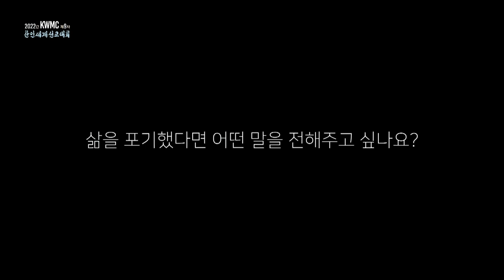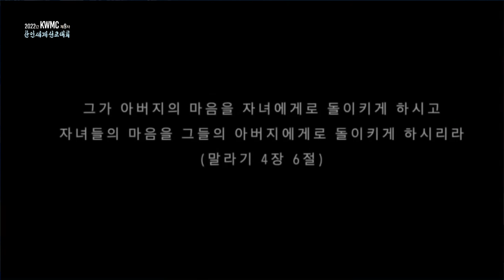20220712 07 주제강의02 최승업선교사